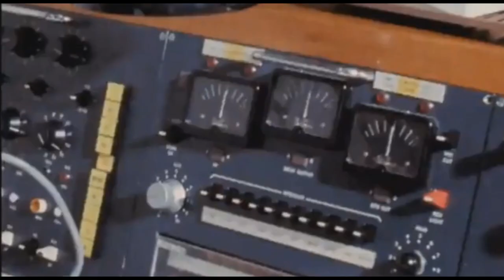Jobcentre Rejects Vol 2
The second volume of Jobcentre Rejects is here. Prepare yourself for a NWOBHM fest beyond control.
Ten tracks licensed from rare and hard to find New Wave Of British Heavy Metal records originally released in England 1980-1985. Kind of a Nuggets, Pebbles or Killed By Death for NWOBHM.
Set the volume control to maximum level and knock yourself out with obscure but brilliant sounds from bands like Omen Searcher, Bashful Alley, Sapphire and Panza Division. File under: “beyond essential listening for any rock’n’roll fan”.
When putting together the first volume of Jobcentre Rejects (and for that reason started On The Dole Records) we initially thought it would be a thing of interest only to a few of our closest music loving and record buying friends. But sales took off in a massive way and rave reviews and orders from all over the world quickly made being On The Dole Records a full time job. There’s enough totally great and rare NWOBHM for many further volumes of Jobcentre Rejects. There’s so many great tracks just waiting to be heard by more people.
Jobcentre Rejects Vol 2 will appeal to all metal fans, but also to punk fanatics, garagerock-maniacs, DIY-lovers and maybe even to a few powerpop aficionados. Jobcentre Rejects is for everyone into rock music history and anyone interested in British music- and culture history.
Iron Maiden, Def Leppard, Judas Priest and Saxon all got signed by majors and sold records galore, meanwhile bands in every village across England formed. Inspired by the energy and DIY attitude of the punk scene these acts recorded and released their records all on their own. The music heard on Jobcentre Rejects Vol 2 clearly shows that it is music far too good to be buried in the past. It’s music that deserve to be heard not only by the most die hard record collectors.
Remastered and restored sound. Extensive liner notes by Kieron Tyler (Mojo Magazine). Richly illustrated with many rare photos.

Side A
1: Blitz – Panza Division
2: Let it Burn – Sapphire
3: My My My – Bashful Alley
4: If You Really Want – Truffle
5: Too Much – Omen Searcher

Side B
1: Life is Killing Me – Goldsmith
2: Eaten Alive – Demon Pact
3: Fast Lane – Sparta
4: Suicide – Warrior
5: Devil Takes The High Road – Traitor’s Gate